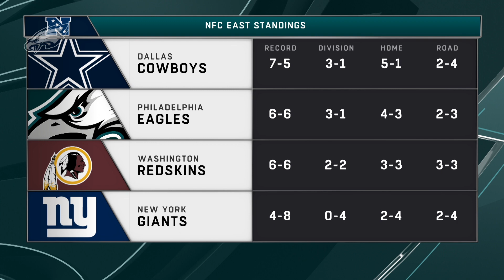Prescott, Elliott & Dallas Cowboys: First Look (Week 14) | Philadelphia Eagles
Brian Westbrook and Dave Spadaro break down this Sunday's pivotal game against the Cowboys.